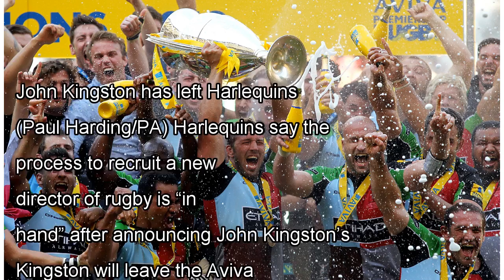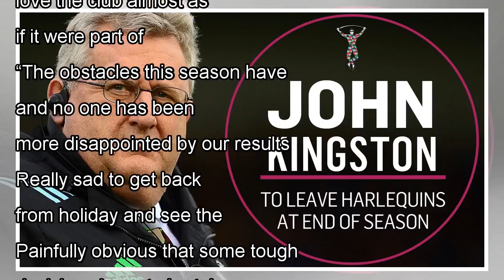๖ۣۜNew Harlequins seek new rugby director after John Kingston’s departure announced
๖ۣۜNew Harlequins seek new rugby director after John Kingston’s departure announced
John Kingston has left Harlequins (Paul Harding/PA) Harlequins say the process to recruit a new director of rugby is “in hand” after announcing John Kingston’s departure by mutual agreement. Kingston ...